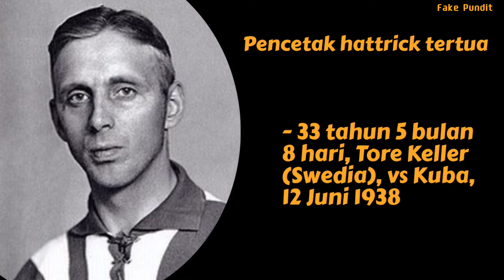Rekor-rekor Individual Piala Dunia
Rekor-rekor individual di Piala Dunia tahun 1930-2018